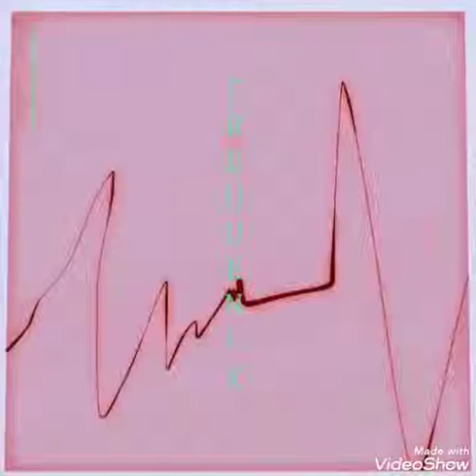Jackie Chambers-Soul Burner(Frequency)(Prod.ByVivektheOriginator)